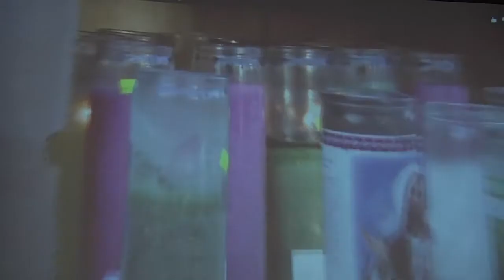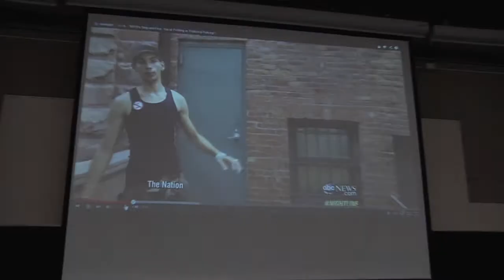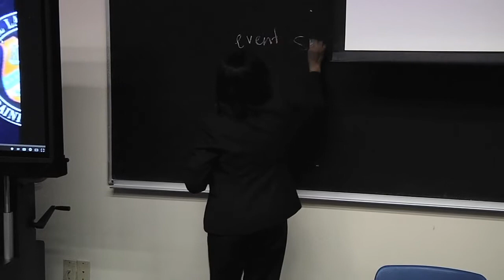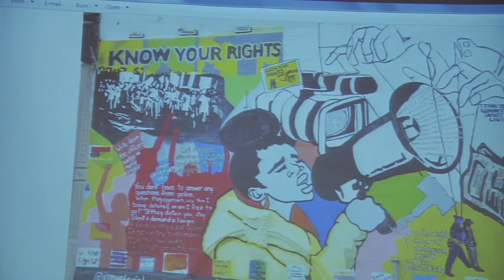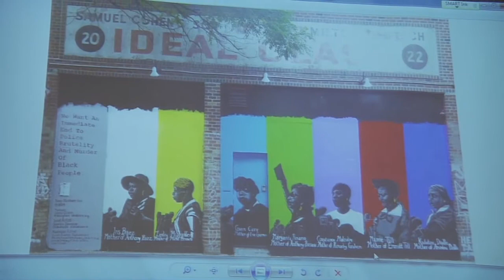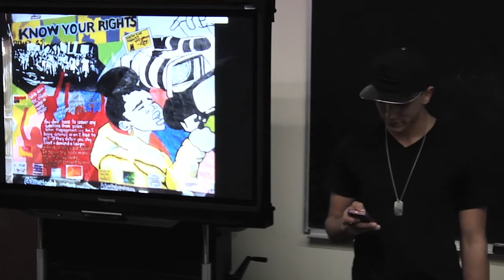Know Your Rights